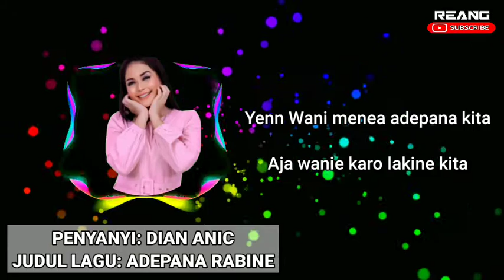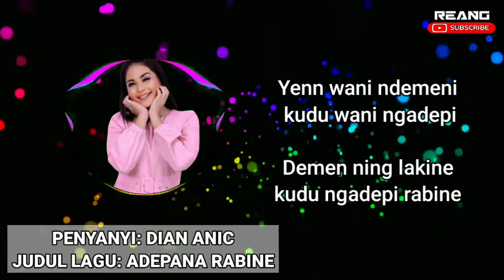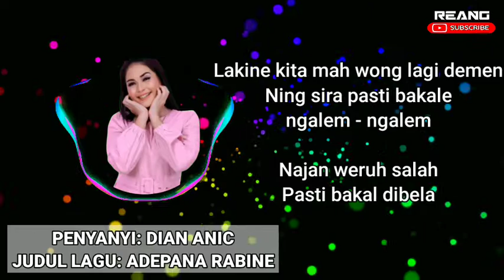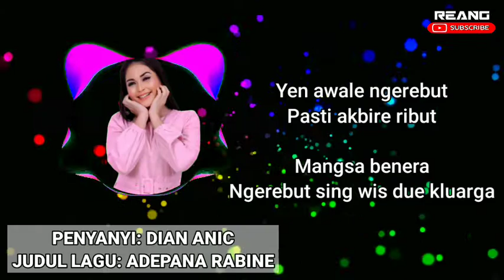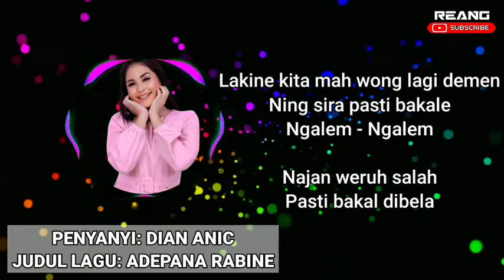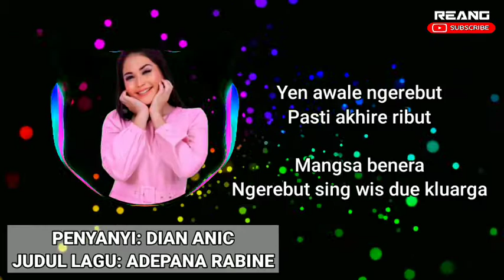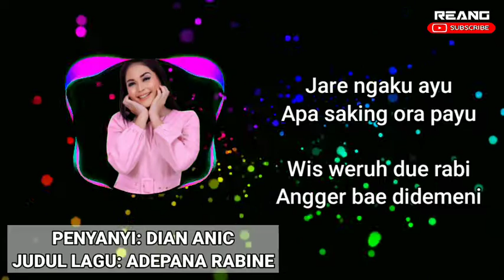DIAN ANIC - ADEPANA RABINE | ANICA NADA (Lirik Lagu)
PENYANYI: DIAN ANIC
BERSAMA: ANICA NADA GROUP

Welcome to Channel REANG.

Terima kasih banyak yang sudah menonton/mendengarkan video saya.